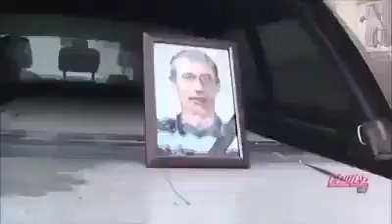Поехал убивать братский народ в чужую страну, был убит, а виноваты Яценюк и Порошенко